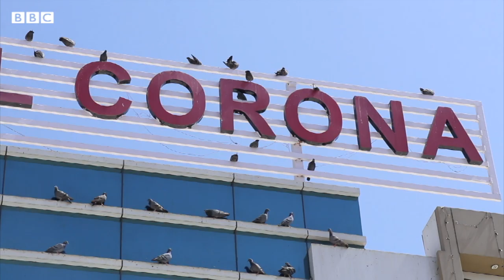Corona Virus: ગુજરાતમાં આવેલી આ કોરોના હોટલમાં તમે જમવા જશો?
વિશ્વમાં ચારેતરફ હાલમાં કોરોના શબ્દ જ સંભળાઈ રહ્યો છે. પરંતુ બનાસકાંઠાના અમીરગઢના લોકો માટે આ શબ્દ નવો નથી.

બનાસકાંઠામાં હાઈવે પર આવેલી કોરોના હોટલ પાંચ વર્ષથી લોકોને ભોજન અને નાસ્તો પીરસી રહી છે.

વીડિયો : પરેશ પઢિયાર

તમે અમારી સાથે જોડાઈ શકો છો :

JioChat Channel : BBC Gujarati
Helo : BBC News ગુજરાતી
ShareChat : bbcnewsgujarati